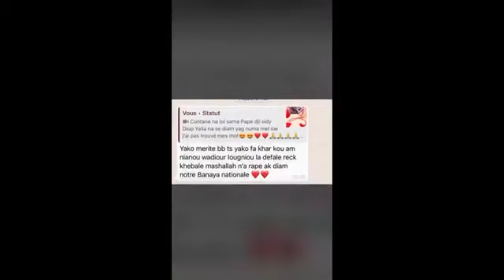Sidy Diop : offre un iPhone 11 à Ndeye Ndiaye Banaya..